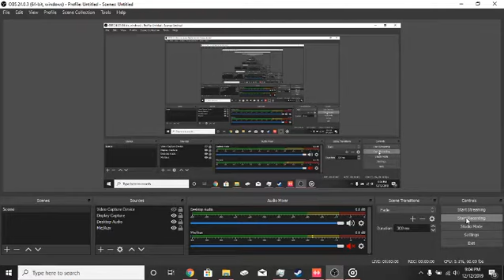I put billie jean over carl and shaggy doing the macarena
why do I do these things?